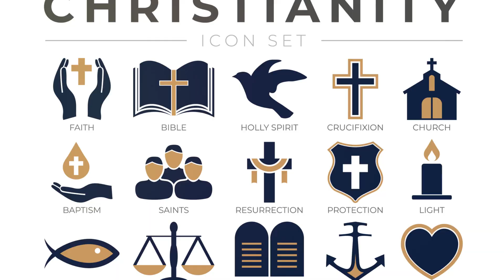God & Sexuality: Unveiling Taboos in the Black Church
Discover the complexities surrounding God and sexuality in the Black Church as we delve into the taboos that have long been shrouded in mystery. Join us as we explore the intersection of faith and personal identity and uncover the historical and cultural influences that have shaped these perceptions. Prepare for an enlightening discussion that challenges assumptions and encourages open dialogue on a topic often kept in the shadows. Watch now to better understand this important and frequently misunderstood aspect of the Black Church.

OUTLINE:

00:00:00 The Intersection of God and Sexuality
00:00:41 Reverend Johnson's Struggle
00:01:04 Sister Patricia's Dilemma
00:01:34 Deacon Williams' Journey
00:02:07 Breaking the Silence
00:02:44 Embracing God's Unconditional Love